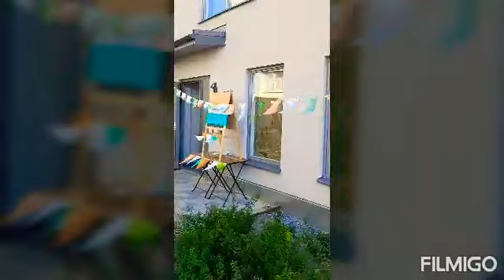Indian Independence Day celebrations in sweden in our indian community.